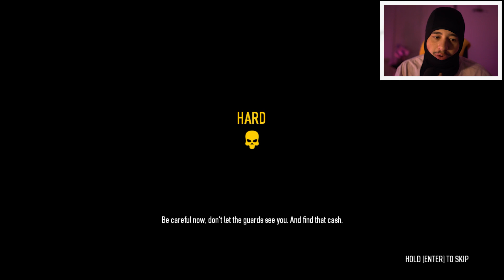Robbing a $2,000,000 DOLLAR YACHT!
Robbing a $2,000,000 DOLLAR YACHT! IN PAYDAY 2 IS WILD!